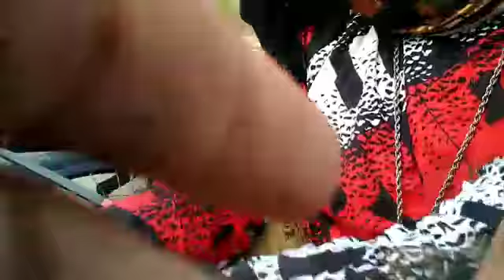Ini akibat Gowes kurang Hati-Hati...buat sahabat yang hobi gowes tetap berhati -hati